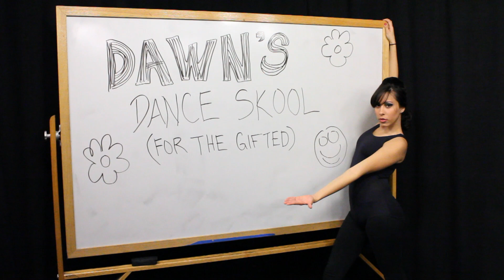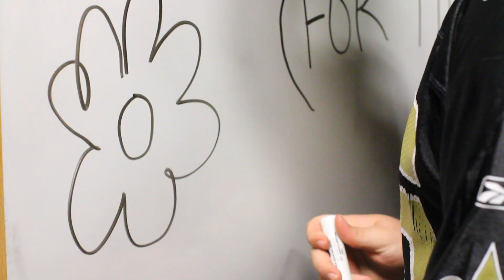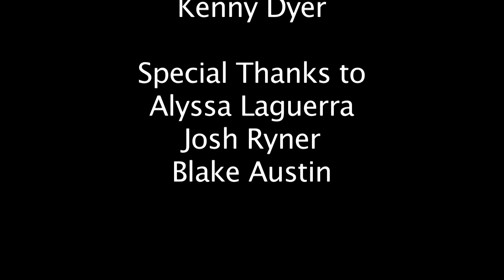Introducing Dawn Calzone (Cool Hand & Company)